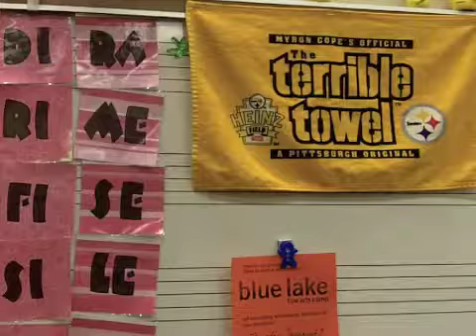Carmel Education Foundation Grant: Show Choir Platforms